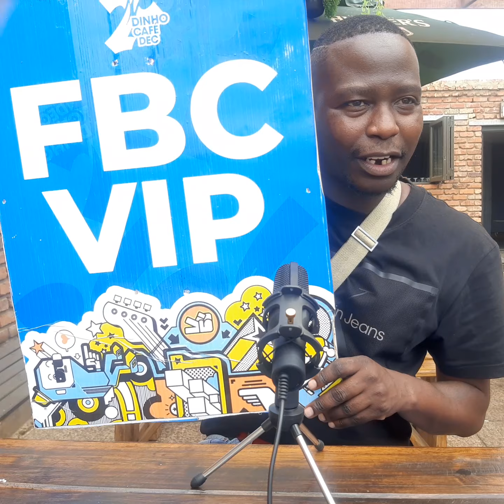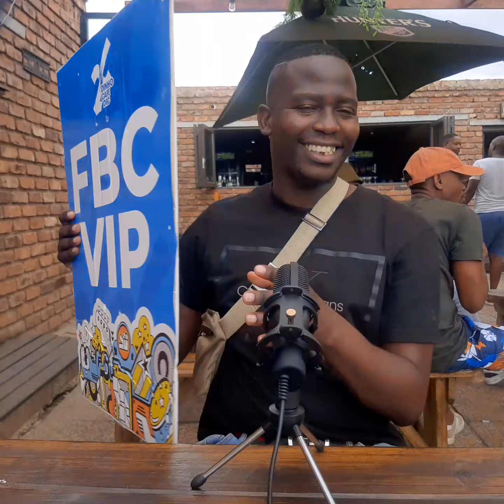FBC VIP MARQUEE | TB Starring, Dinho, Journey, Blom Lifestyle